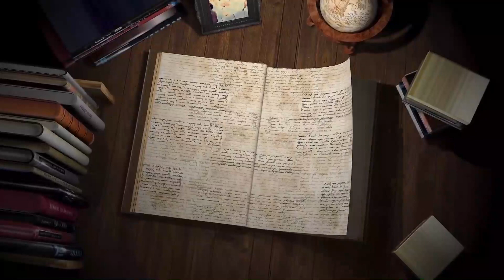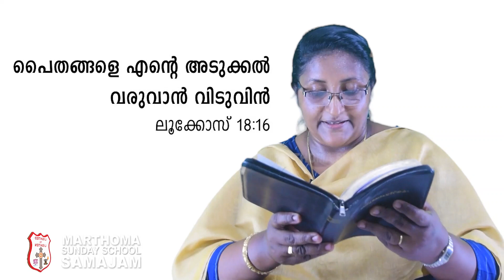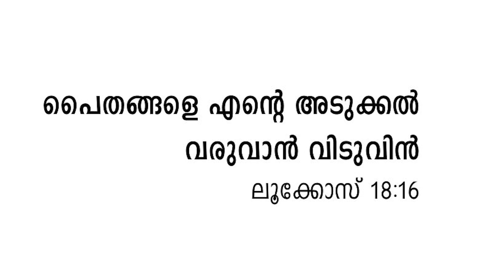Nursery | Chapter 10 | Mar Thoma Sunday School Samajam | Online Classes | Malayalam (2021)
Patron: Most Rev. Dr. Theodosius Mar Thoma Metropolitan
President: Rt. Rev. Joseph Mar Barnabas Episcopa
General Secretary: Rev. George Cherian

Video editing and Animations: Alex K. John (Samajam Media)